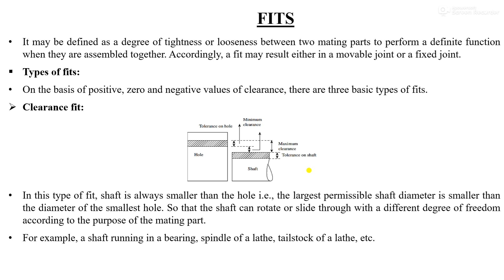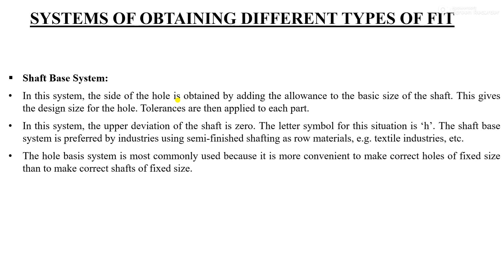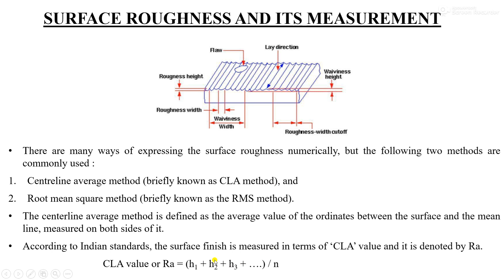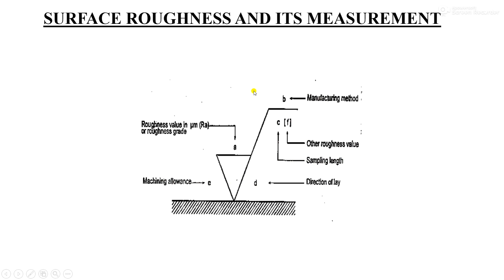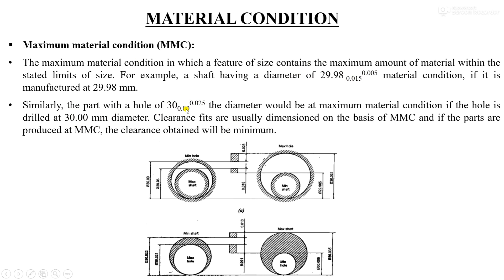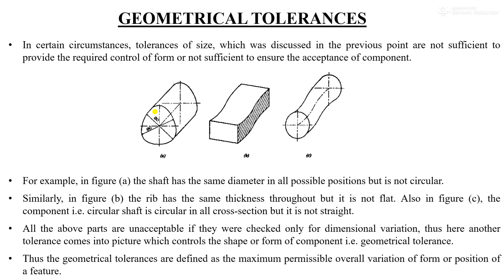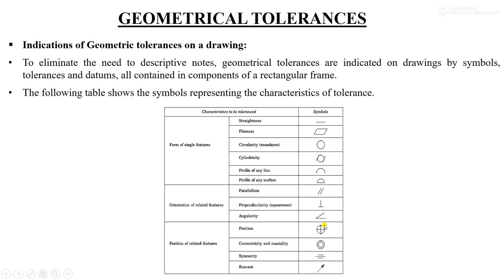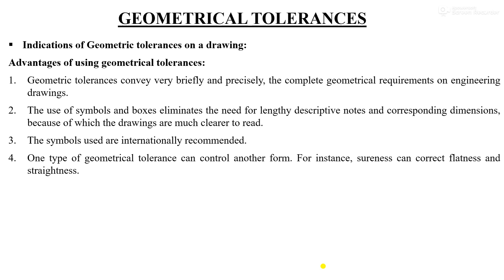MMM:Session-15: Ch-2: System of Limits, Fits, Tolerance and Gauging- Part 2